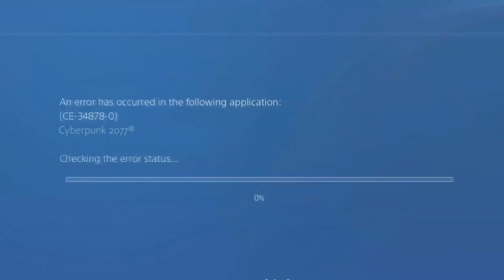Goro Is Lagging